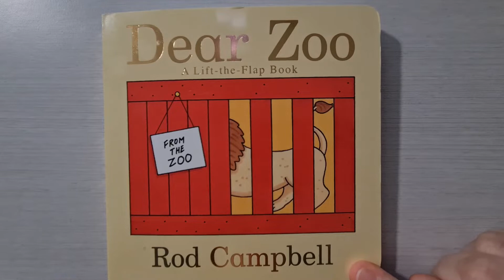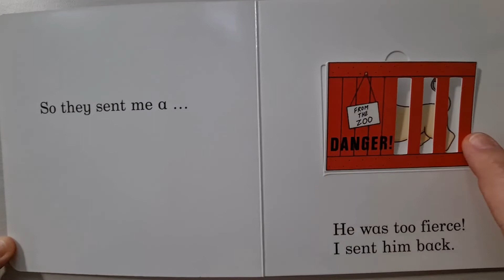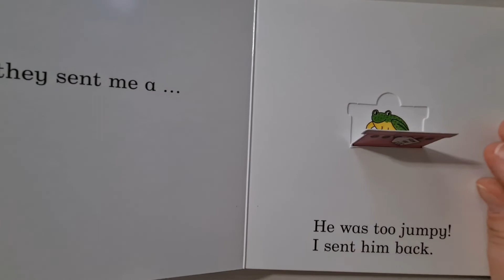Dear Zoo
Story for: Rod Campbell
Reading by: Dunia Mukhles